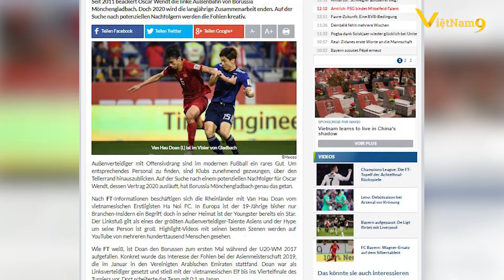Tin Nóng - Đoàn Văn Hậu trước cơ hội thi đấu cùng với Messi và Ronaldo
Đoàn Văn Hậu được CLB Borussia Mönchengladbach của Đức nhấm đến, CLB xếp ở vị trí thứ 4 của Đức đang thỏa thuận các điều kiện với CLB Hà Nội để có được hậu vệ người Thái Bình
V9BET NHÀ CÁI CÁ CƯỢC BÓNG ĐÁ | HÀNG ĐẦU CHÂU Á
Nội Dung Bản Tin :

Lionel Messi đã vượt lên trên Cristiano Ronaldo về số lần lập hat-trick ở Champions League, khi ghi ba bàn giúp Barca hạ PSV 4-0 tại vòng bảng hồi tháng 9/2018. Gần nửa năm sau, siêu sao người Bồ Đào Nha mới san bằng thành tích của đối thủ, khi lập hat-trick giúp Juventus thắng Atletico 3-0 ở lượt về vòng 1/8.

Hat-trick của Ronaldo càng có nhiều ý nghĩa khi nó giúp "Lão Bà" thắng ngược đội bóng Tây Ban Nha với tổng tỷ số 3-2. Với ba bàn vừa ghi, chân sút 34 tuổi xây chắc ngôi số một trong danh sách những chân sút ghi nhiều bàn nhất lịch sử Champions League, khi có 124 bàn sau 160 lần ra sân.

Ronaldo trở thành cầu thủ đầu tiên cán mốc 200 bàn ở những giải đấu quốc tế, tính cả những giải đấu do FIFA và UEFA quản lý. Anh cũng là người ghi nhiều bàn nhất tại sân Juventus, tính trong khuôn khổ Champions League. Anh có tám pha lập công, ngang với người cũ của "Lão Bà" - Arturo Vidal.

Chúng tôi không sở hữu toàn bộ nội dung. Nếu Video này có dấu hiệu vi phạm bản quyền, làm ơn hãy nhắn tin cho chúng tôi. Chúng tôi sẽ xóa ngay lập tức.

We do NOT own all the materials as well as footage used in this video. If you want this video removed, please do not hesitate to message me. I will remove the video immediately.